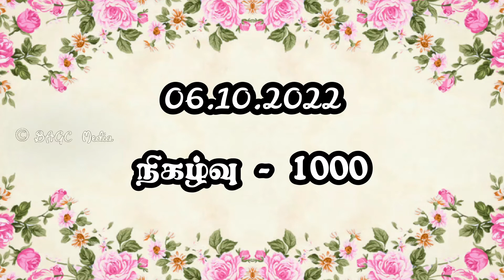சிறப்பு 1000வது நிகழ்வு | 06.10.22 | ஆவிக்குரிய சிற்றுண்டி - 1000 | தமிழ் | Pr. Dr. J.C.Jerome